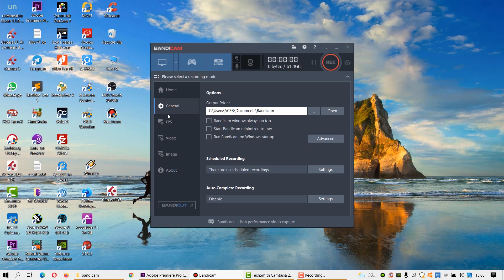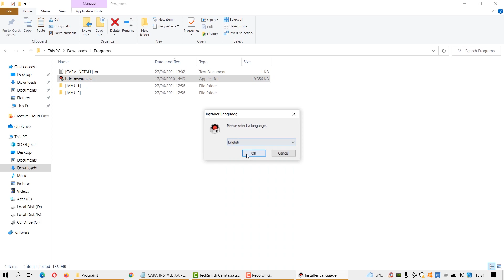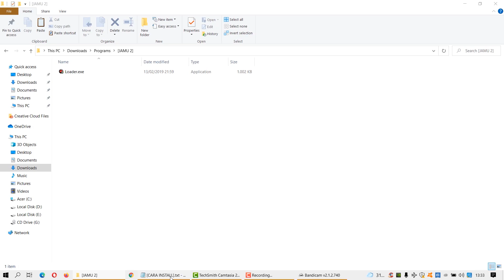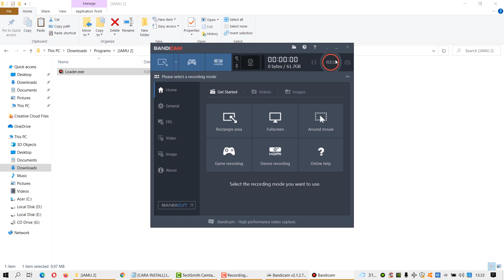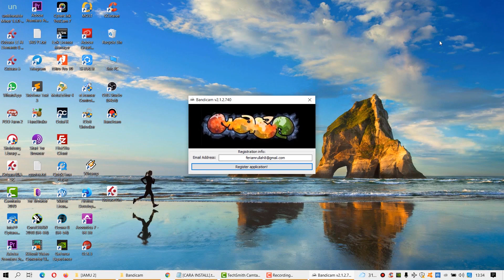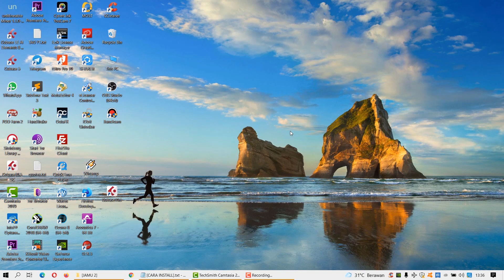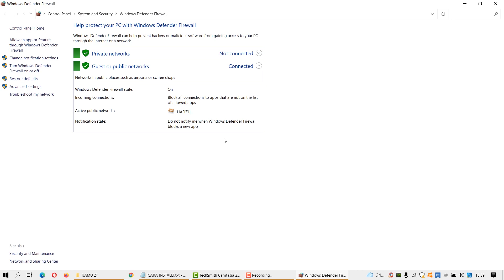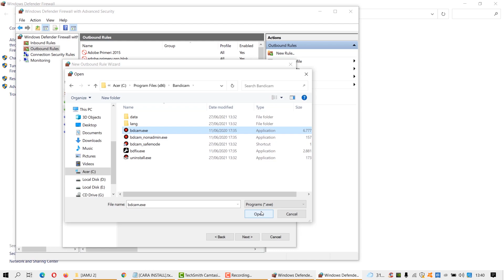Cara install aplikasi Bandicam full version